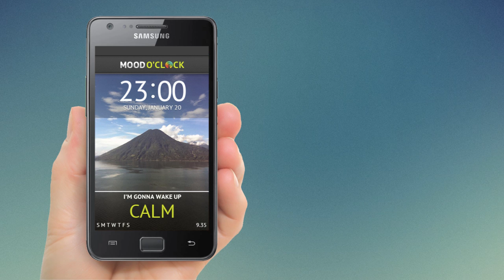Mood O'Clock - The emotional alarm that sets your morning mood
Waking up in the morning is kind of crucial and those first minutes could easily influence the entire turn out of your day. That's why Stereomood has created a sensational new Android App that isn't just a plain alarm, but an emotional one.

Mood O'Clock lets you choose the morning mood you want to be woken up to in a few easy steps and delivers an ideal soundtrack to the early moments of light. Each mood not only comes with matching tunes, but also with an evocative image as background. Your mood will also be sharable and appear on Facebook... so your friends know how to deal with you!

Why setting just the alarm then when you can set your mood and share it with the world?

The app is available at the price of 1.99 euros.

FEATURES:
• select the mood and the time you'd like to be woken up to
• choose between eleven different moods
• every mood has its matching evocative image
• music volume control
• customizable snooze time
• the app is built to work offline as well as backup mp3 music files are integrated into the app
• sharable morning moods

CALM mood image by Eleonora Viviani

What is Stereomood?
Stereomood turns your mood into music - the right music for every mood and moment in your life.  Everything you need is just a click away. All the playlists pool the music from the web's top music blogs. Sign up to get access to the songs you love and create your own mixes.